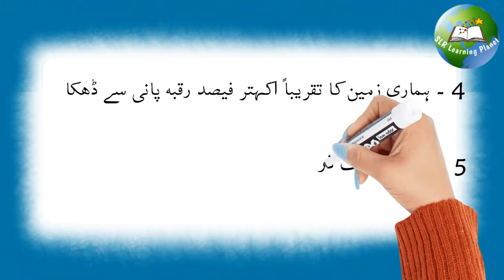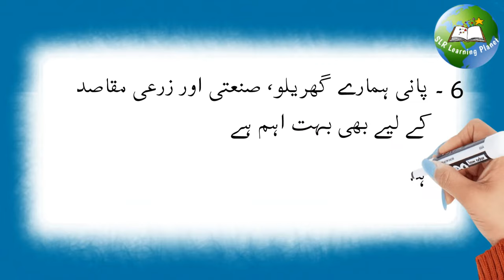10 Lines essay on water in urdu | 10 lines on pani | few lines on water in urdu | pani ki ahmiyat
10 Lines essay on water in urdu | 10 lines on pani | few lines on water in urdu | pani ki ahmiyat